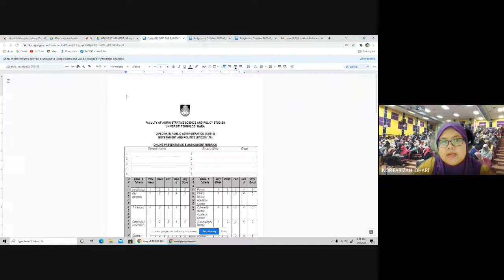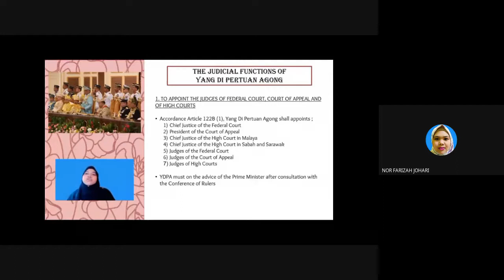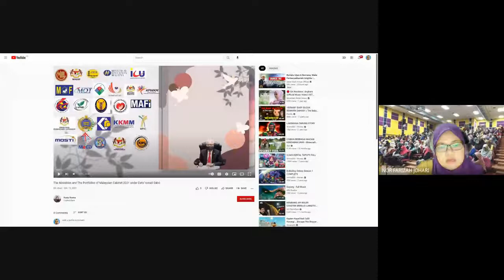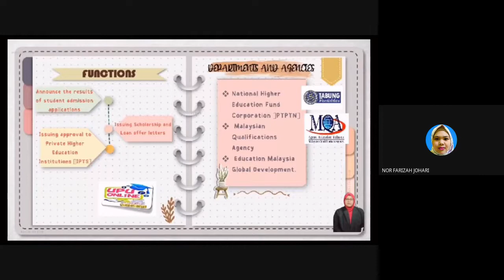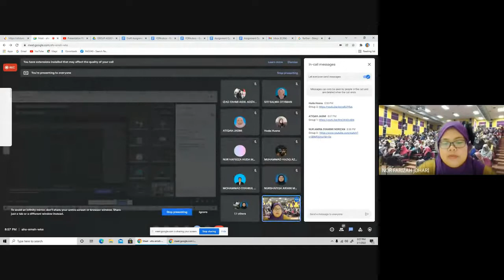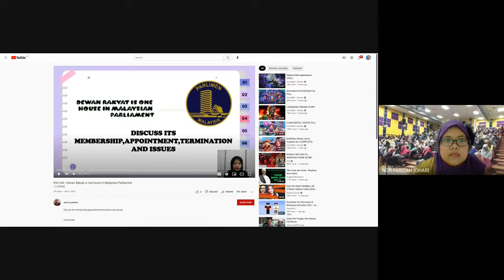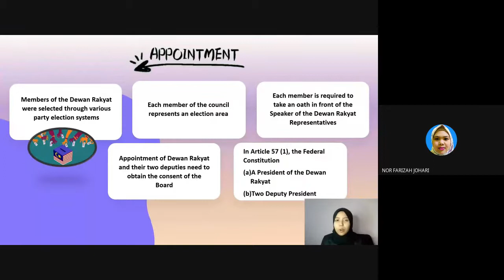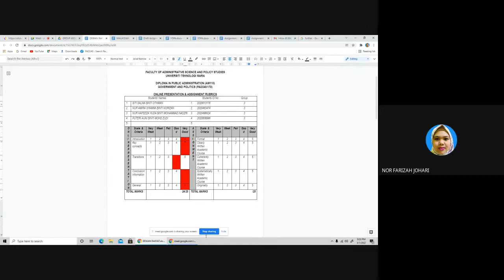PAD240 WEEK 11 TUTORIAL 3D PRESENTATION REPLACEMENT CLASS